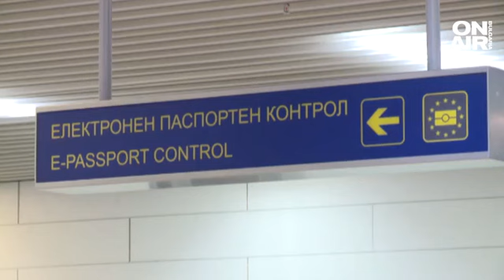Денков: На 6 март догодина подавам оставка, правителството работи във враждебна среда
Вече е официално потвърдено - на 6 март догодина Николай Денков подава оставка, заради договорената ротация с Мария Габриел. Това съобщи самият премиер в шестото издание на "Властта говори открито".

"България няма да приеме допълнителни условия за влизането в Шенген", коментира Денков, но страната ни остава готова за преговори.

"Трябва да бъдем прагматични, ако се тръгне по линия на съдебни процеси Европейски съд и т.н., това ще отнеме години, докато вървят тези процеси ние ще бъдем блокирани, затова е важно да търсим прагматичния подход, за мен това са преговори. Ако няма разбиране на българската позиция, това ще се отрази на Австрия", посочи премиерът.